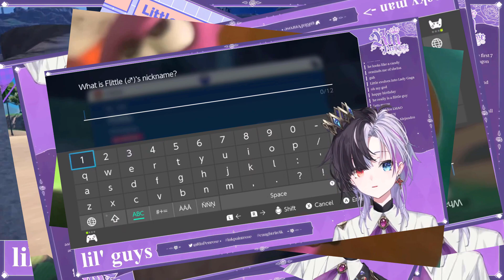She's just a little guy It's her birthday!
IT WAS HER BIRTHDAY!!!